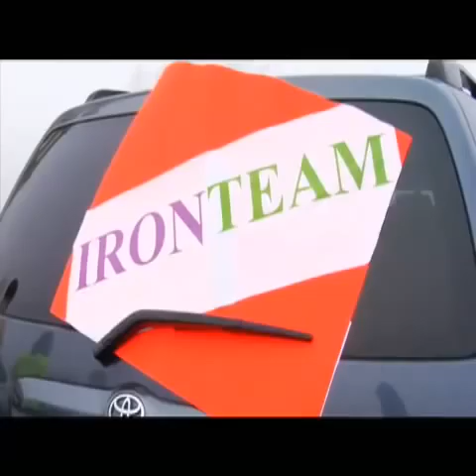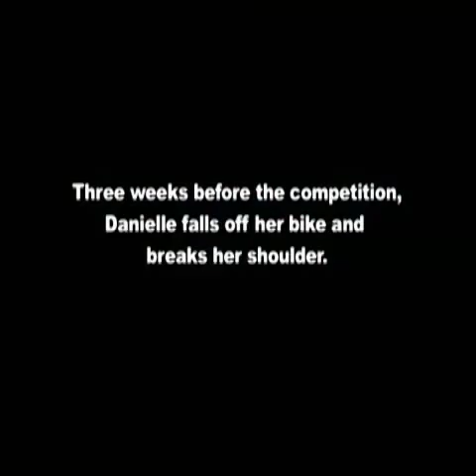Ironwomen Documentary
IronWOMEN follows 6 women and their journey to becoming Ironman triathletes.